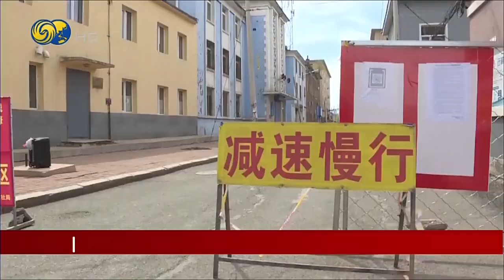中國國防費適度增長，比上年增6.8%；中國國防部：天下不太平，國防須強大 20210308【下載鳳凰秀App，發現更多精彩】